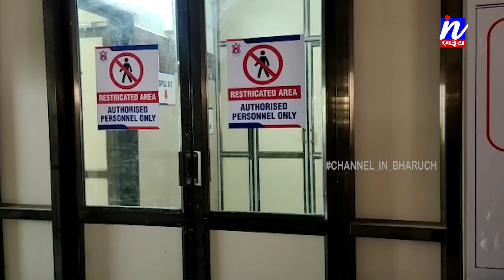NEWS |ભરૂચ સિવિલ હોસ્પિટલમાં RTPCR ટેસ્ટીંગ લેબની સુવિધા શરૂ.